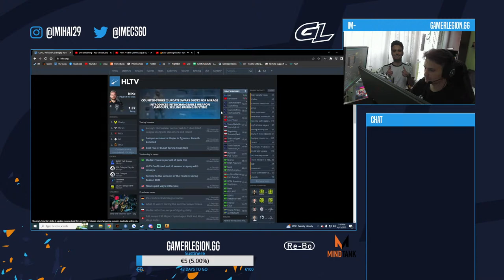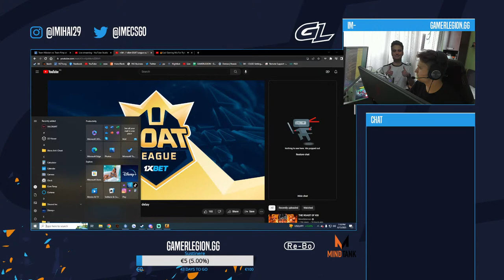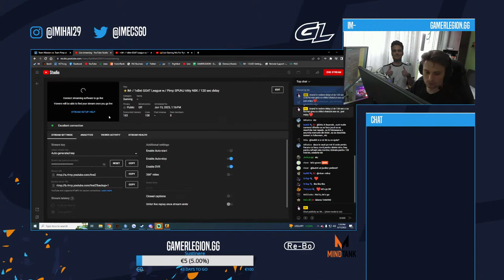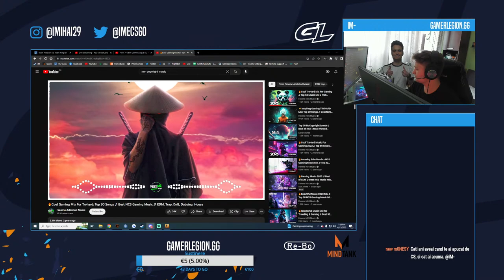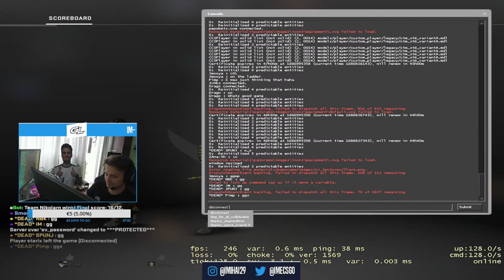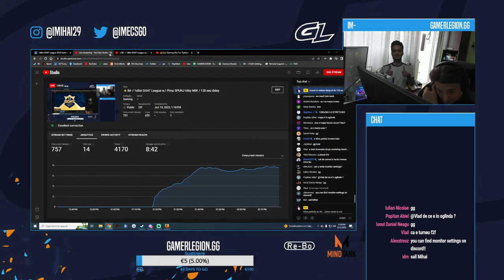⭐iM- / 1xBet GOAT League w./ Pimp SPUNJ t4tty NBK / 120 sec delay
►PC Specs :

♦Procesor : AMD Ryzen 9 5900x
♦Placa video : NVIDIA Geforce RTX 3080
♦Placa de baza : Gigabyte B550 Vision D-P
♦Ram : Corsair Vengeance RGB Pro SL 16GB x2
♦Cooler : Corsair-904008-WW x2
♦Carcasa : Corsaird 4000D Tempered Glass
♦Sursa : Corsair 750W Gold

►Gear :

♦Mouse : Logitech G PRO Superlight RED
♦Keyboard : Logitech G915 TKL White
♦Headsets : Logitech PRO X
♦Mousepad : Artizan Zero
♦Monitor2 : Benq XL2566K 360Hz DyAc⁺
♦Monitor2 : Benq XL2546k 240hz

►CSGO Settings :

►CSGO Settings :

♦Rezolutie : 4:3 1280x960 STRETCHED
♦Crosshair : CSGO-7ANjy-XxRae-25YoE-7Bfnp-QQSFE
♦Sensitivitate : 2.3 400 dpi
♦Setlaunch : -novid -tickrate 128 -refresh 360 -freq 360 +cl_cmdrate 128 +cl_updaterate 128